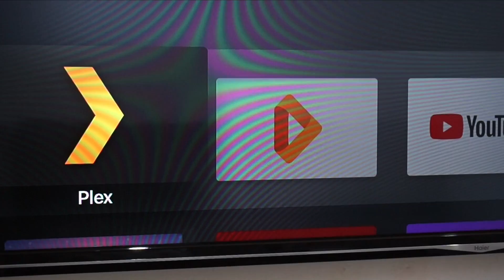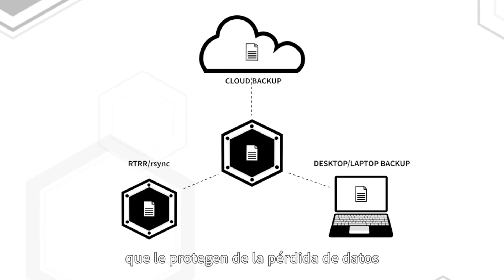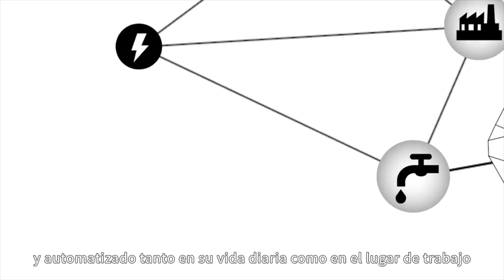Un Servidor PLEX en ARM de QNAP TS-228A | JMramirez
🛒 Enlace de compra

Esto si son noticias que alegran a los que queremos disfrutar de nuestro contenido multimedia almacenado en un servidor NAS en casa. El servidor TS-228A de QNAP es el elegido para realizar las primeras pruebas.

¡Muchas gracias!

Un abrazo,
Jose Manuel